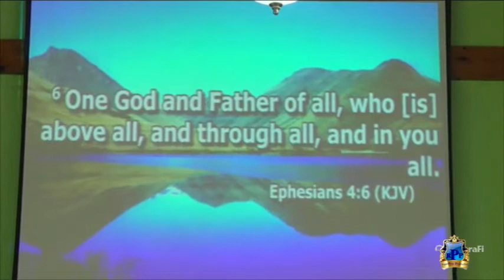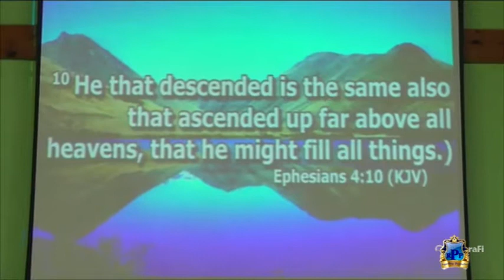Faith Tabernacle AOG Church Service 2021 July 11, 2021